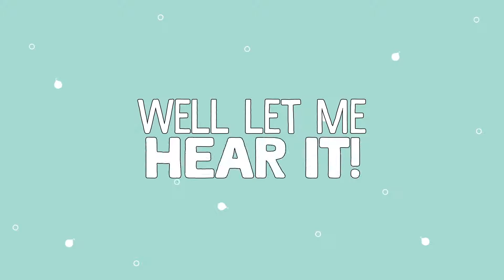Oreo Holiday Jingle(5)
These are some of the coolest ads XD